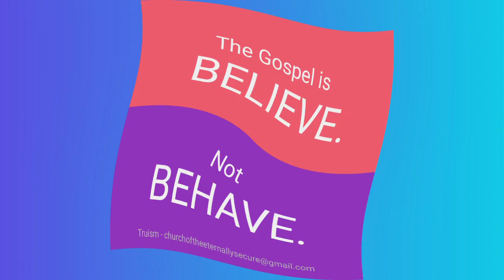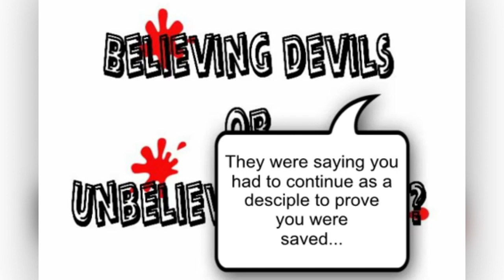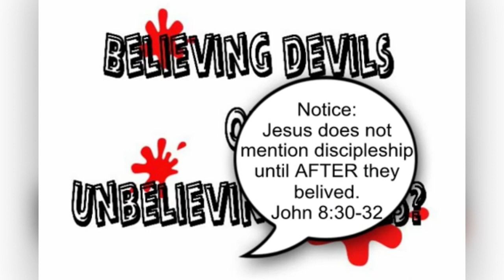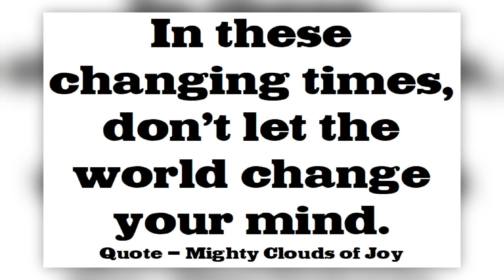Believing Devils or Unbelieving Devils? - Blast From The Past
Originally recorded April 27, 2014. Removed due to channel name change and logo change.

4themosthighjesus channel

Heaven,
Jesus loves me,
money,
how to,
lifehack,
top 10,
trans,
want heaven?,
1cat video,
1dog video,
#1 hair video,
#1 makeup video,
wants and needs drake,
heaven father,
top boy,
trending,
best I ever,
forever,
number,
health,
weight,
review,
atonement,
foodie,
beauty,
Christian music,
Jesus,
fast and the,
news live,
movies,
music,
fat,
stimulus,
hot,